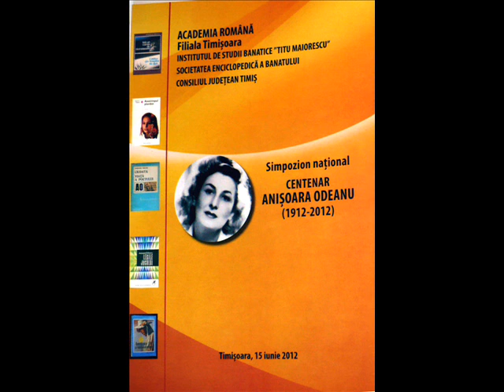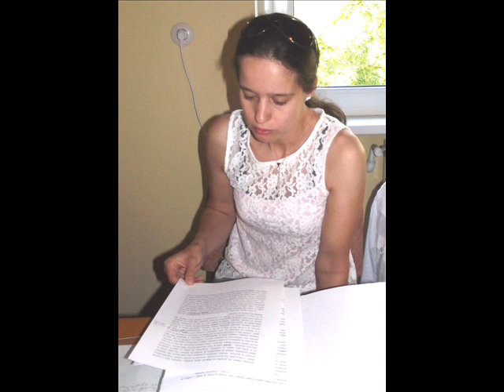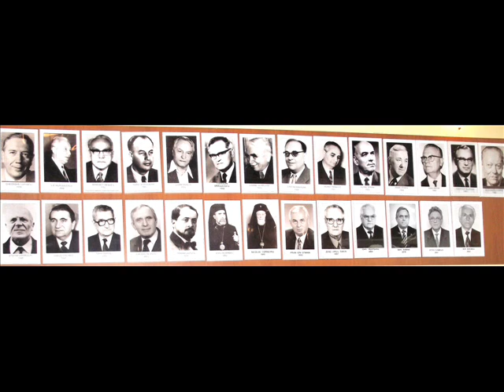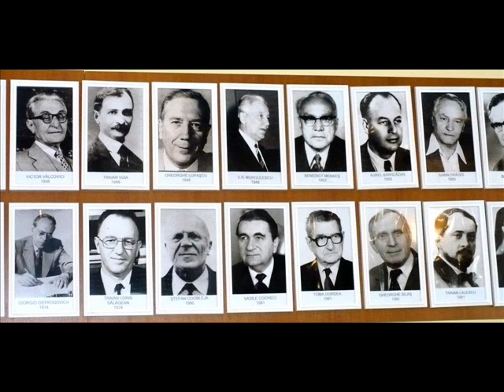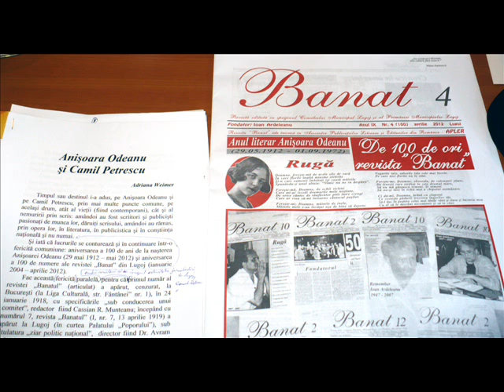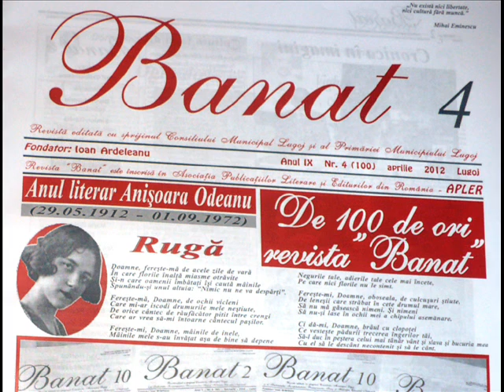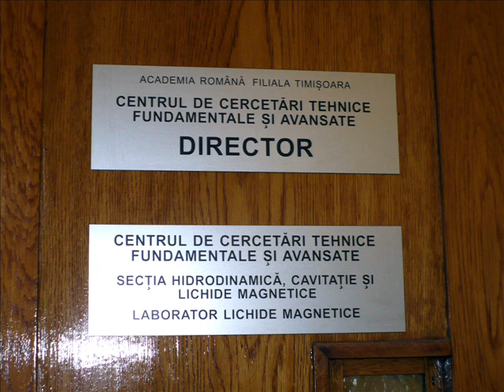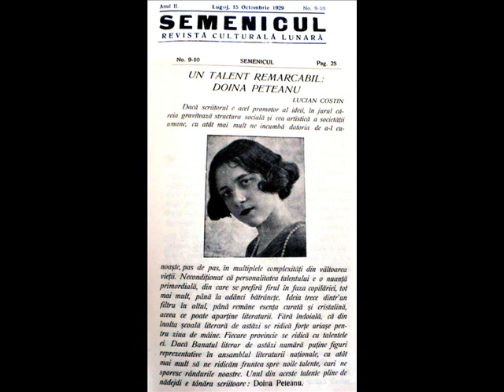Academia Timisoara -Simpozion Centenar Anisoara Odeanu -15 06 2012 -film de Adriana Weimer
Academia Română - Filiala Timişoara - Simpozion Centenar "Anişoara Odeanu" (Doina Peteanu) - 15 iunie 2012 (8) - fotografii & film de Adriana Weimer